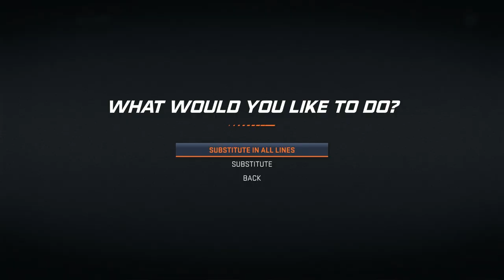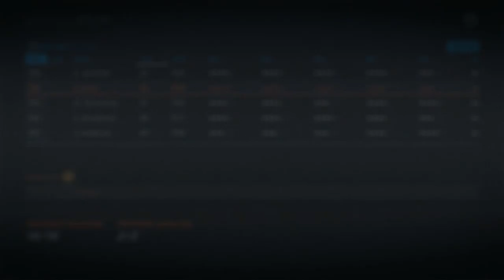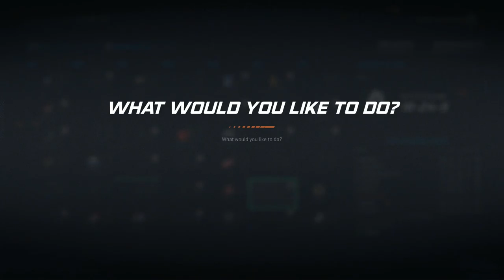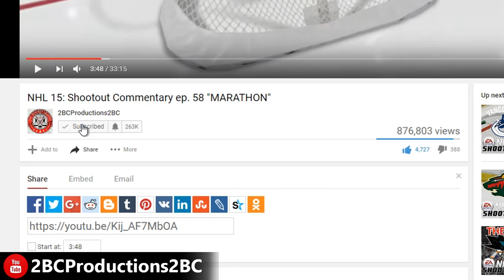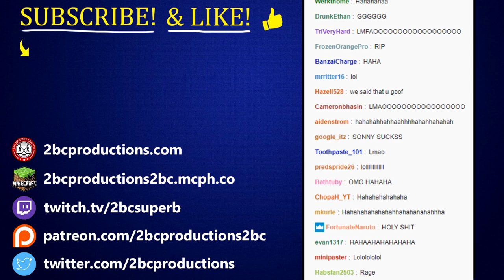COACH FIRED - NHL 20 - GM MODE COMMENTARY - SEATTLE ep. 3